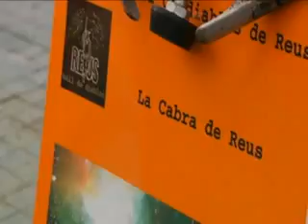IV Trobada de Bestiari Domèstic. Plantada. Grau Castelló. Gener 2010